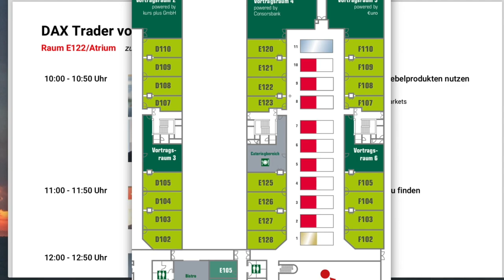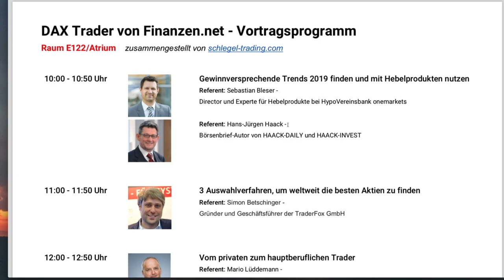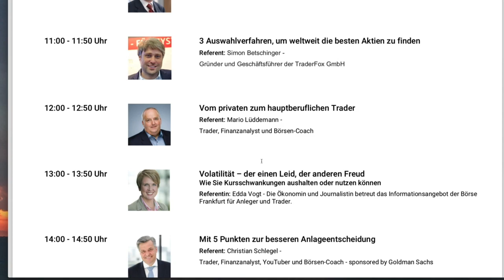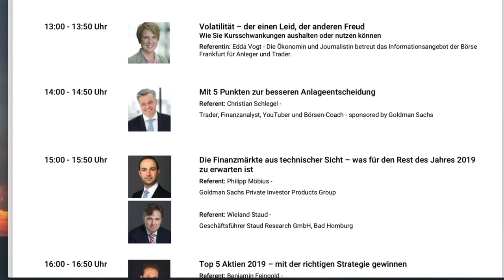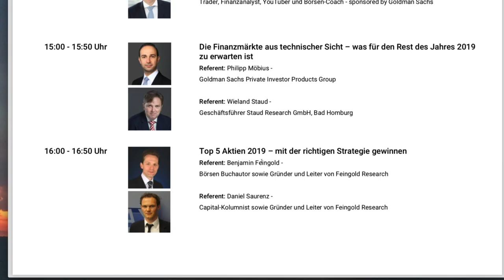Vortragsprogramm Börsentag München 30 3 2019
Ein sensationelles Vortragsprogramm für den Börsentag München.
Es ist für jeden etwas dabei und ich würde mich freuen, euch begrüßen zu können. Tickets gibt es bei dem Börsentag München!

und